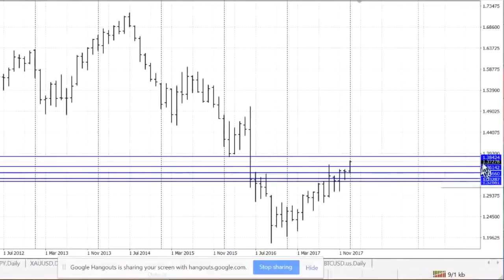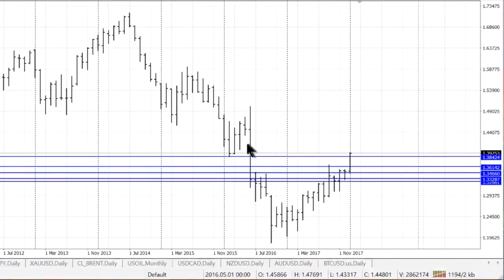Как отрабатывают УРОВНИ с обзоров Александра Герчика 26.01.2018 ✅ Торговля на рынке Форекс GBPUSD.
Великолепная отработка фунта GBPUSD! Смотрите серию коротких видео о том, как отрабатывают уровни и торговые сценарии А.Герчика, которые он озвучивает в своих еженедельных обзорах...✔✔БОЛЬШЕ ПОЛЕЗНОГО НИЖЕ✔✔